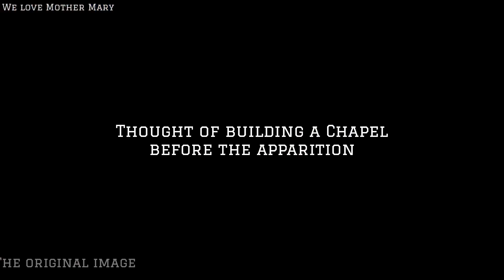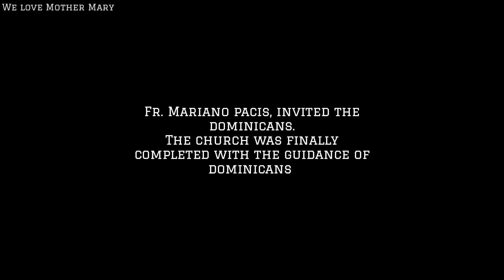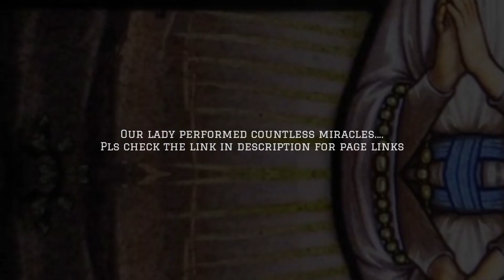History of our lady of Manaoag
in this video were seeing the beautiful history of our lady of Manaoag 💚.

Thankyou!!